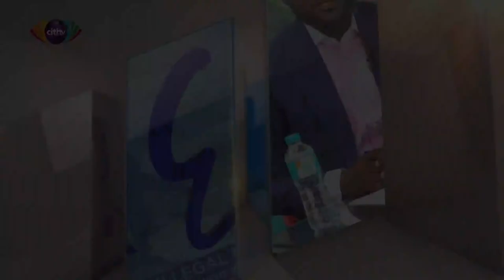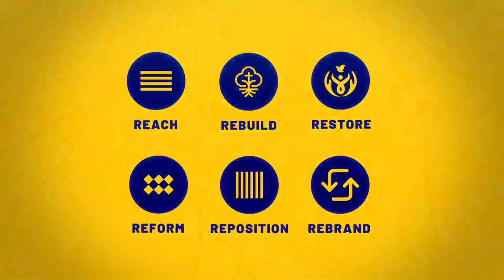CNR Extra: Wednesday, 15th February, 2023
You are watching a live stream of CNR Extra with Philip Nii Lartey and Nii Larte Lartey.